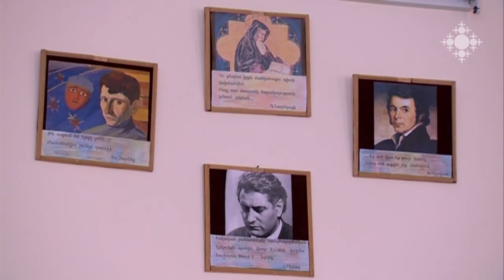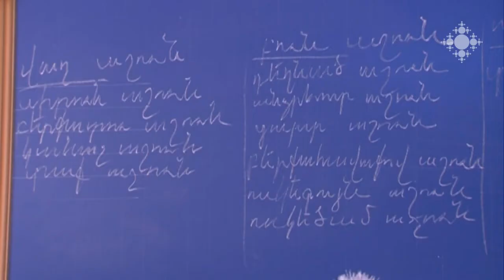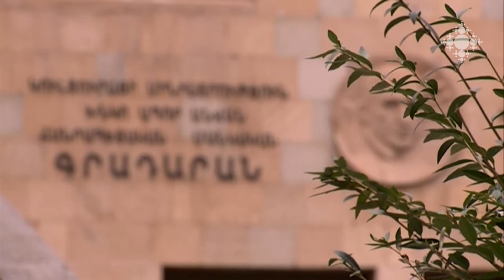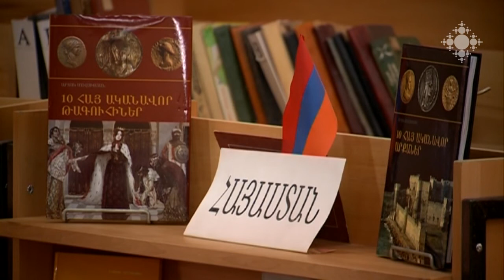Տիգրանի աղոթքը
«Աստծուն մենք ուրախացնում ենք մեր աղոթքներով: Աղոթում եմ զինվորների համար, որ միշտ խաղաղություն լինի ամենուր»,-ասում է Տիգրանը: Նա երազում է հոգևորական դառնալ: Տիգրանն անհամբեր սպասում է զինվոր եղբոր վերադարձին, որ եղբայրներով հայրիկի հետ բարձրանան խորան:

Tigran’s Prayer
“We make God happy with our prayers. I pray for soldiers, so that there is peace everywhere”, - says Tigran. He dreams of becoming a priest. Tigran can’t wait for his soldier brother’s return so that he can go up the alter with his brother and father.